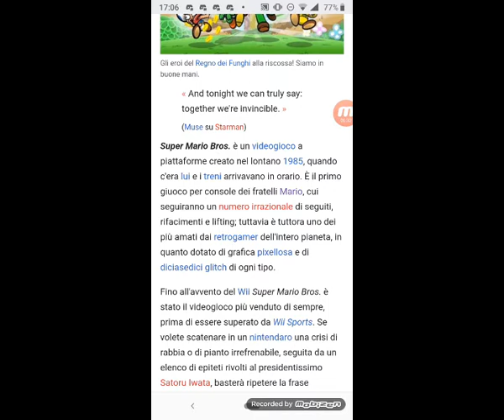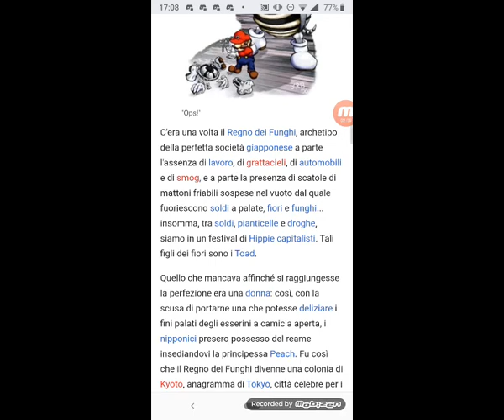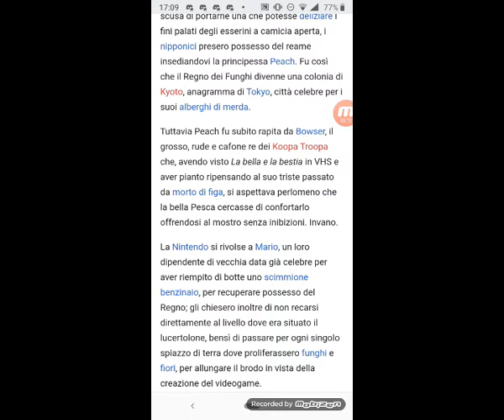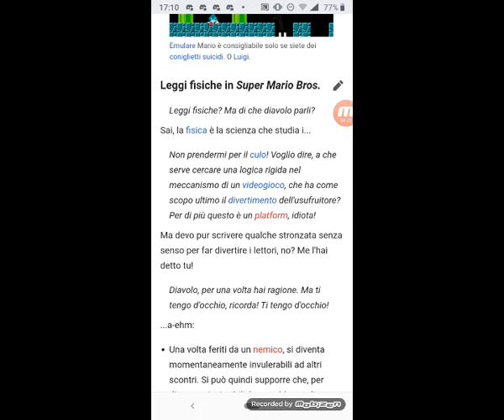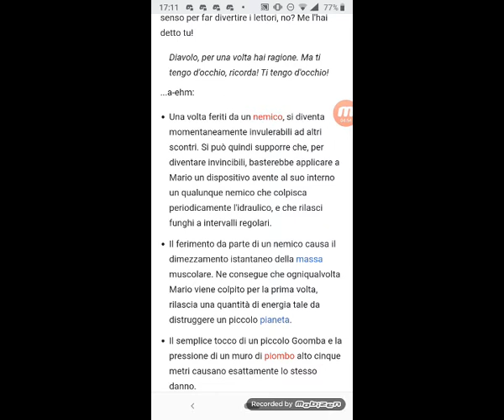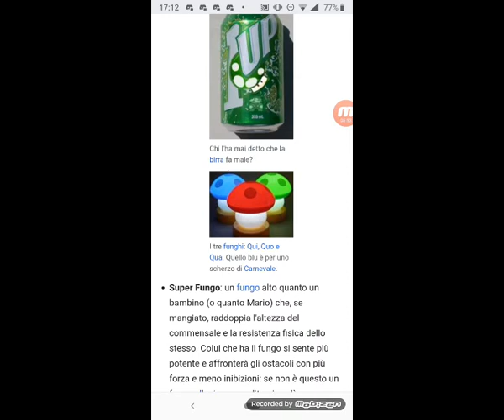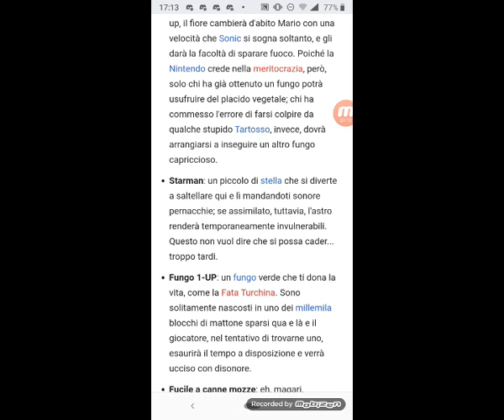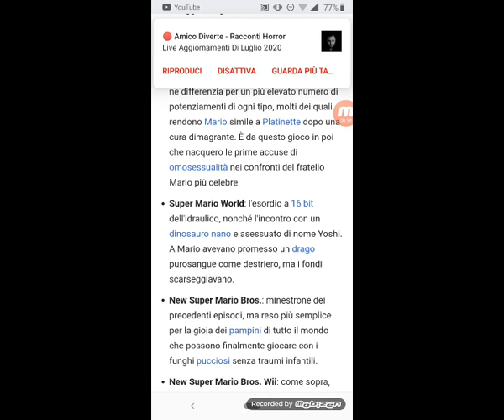Nonciclopeading #13 - Super Mario Bros. (Capitolo 1) (w/ Johyrema)